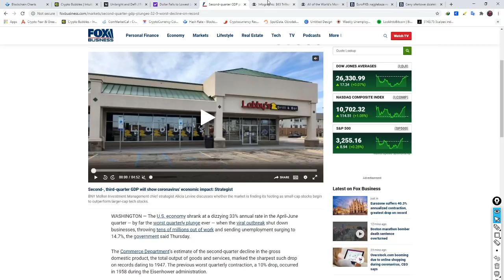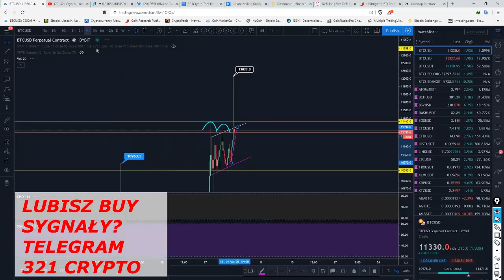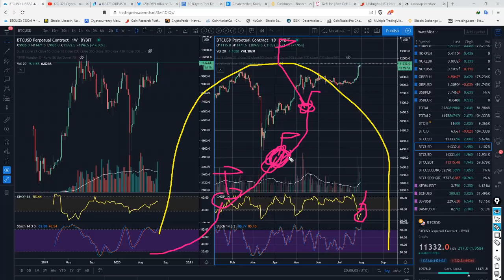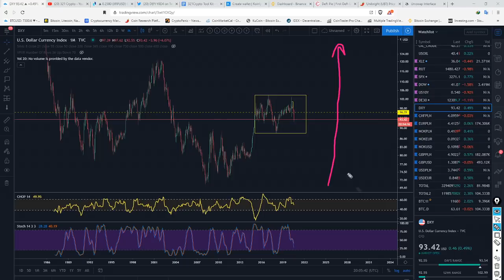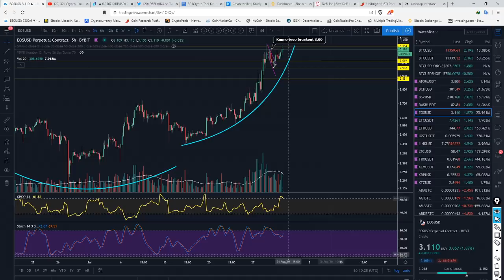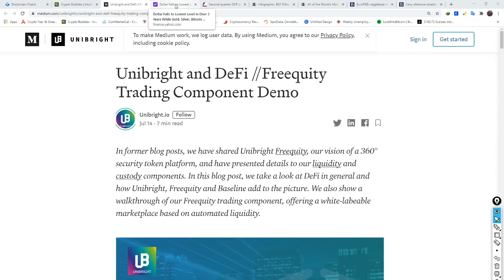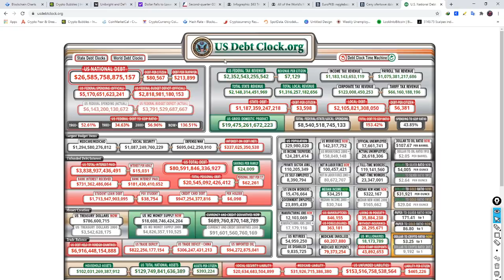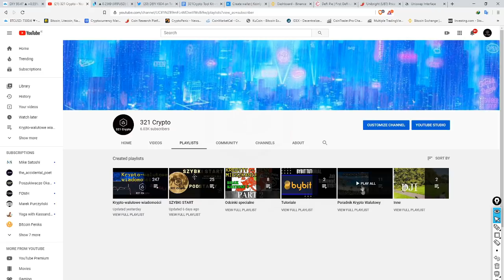ZOOM OUT na rynki BTC ZŁOTO SREBRO; DXY czyli wskaźnik USD zaczyna spadać... Działki TANIEJĄ?